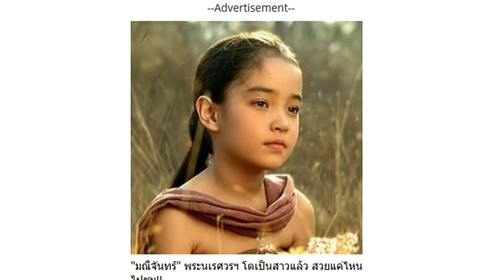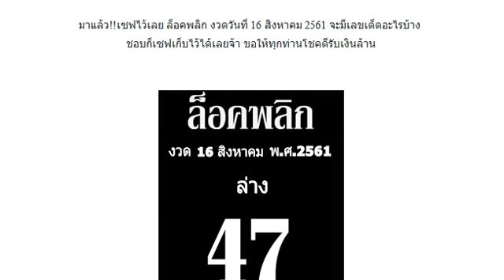หวยซอง! ล็อคพลิก​ 2ตัวล่าง​ ! งวดวันที่ 16/8/61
มาตามสัญญาเลขรัฐบาล 16/8/61
เลขเด็ด ชัวร์ล่าง งวด 16/8/61
เลขเด็ด อ.ต้อย อินเตอร์ งวดวันที่ 16/8/61
มาแล้ว!! หวยซอง เลขแม่นบน-เลขแม่นล่าง งวด 16/8/61
กลับมาให้หวยอีกครั้ง!! หวยเมียน้อย 3 ตัวบน 2 ตัวล่าง งวด 16/8/61 (อดีตเคยเเม่น 3 ตัวตรงๆ)
@หนุ่มยาใจ! 3ตัวตรงๆ งวดวันที่ 16/8/61
ให้มาแล้ว!! เลขเด็ด หวย@ใบส้ม@ 2 ตัวบน-ล่าง งวด 16/8/61
เลขเด็ด หวยหนูผี นำโชค ชุด สรุปบนล่าง งวด 16/8/61
หวยสุดยอดเน้นล่าง (ย้ำว่าไม่ต้องกลับ) งวดวันที่ 16/08/61
หวยเน้นมาตามสูตร 100% งวดวันที่ 16/08/61
หวยทำมือบนระยะสั้น (ตัวเดียวเน้นๆ) งวดวันที่ 16/08/61
หวยเลขเด็ดงวดนี้ รวยรวย งวดวันที่ 16/08/61
มาแล้ว!! หวยเลขร่วมบุญสามตัวตรง งวดวันที่ 16/08/61
เลขเด็ด หวยคู่โต๊ดบนต้นอ้อ งวดวันที่ 16/08/61 (ผลงานงวดที่แล้วเข้าล่าง 78)
เลขเด็ด เลขนี้มีที่มา 3 ตัว 2 ตัวบน-ล่าง งวดวันที่ 16/08/61
รีบดูก่อน! ชุดสรุป บน-ล่าง งวดวันที่ 16/8/61
เลขเด็ด หวย@ใบเขียว@ 2 ตัวบน-ล่าง งวดวันที่ 16/08/61
หวยอ.ธนากร งวดวันที่ 16/8/61 ชุดสองล่าง
มาแล้ว!! เลขเด็ด ชุดบน-ชุดล่าง งวดวันที่ 16/08/61 (งวดที่แล้วเข้าชุดล่าง78ตรงๆ)
ลงให้แล้วห้ามพลาด!! หวยสูตรบนระยะสั้น งวดวันที่ 16/8/61 (ผลงานเข้ามาแล้ว 8 งวดซ้อน)
ใครดูเลขเเล้วชอบก็ตามได้เลย!! หวย อ.รอรวย (เน้นบนอย่างเดียว) งวดวันที่ 16/08/61
มาแล้ว!! เลขเด็ด หวยคนสัมผัสเลข ชุดบน-ชุดล่าง งวดวันที่ 16/8/61
เลขเด็ด หวยชัวร์ล่าง งวดวันที 16/8/61 (ผลงานงวดที่แล้วเข้า 78 ตรงๆ)
หวยชุดปลดหนี้ 2 ตัวล่างเน้นๆ งวดวันที่ 16/8/61
หวยรวยล้าน% งวดวันที่ 16/8/61
หวยลูกพ่อวิษณุกรรม งวดวันที่ 16/8/61 วิ่งบนล่าง
จัดไป!! เลขเด็ดแบ่งปันแค่เพื่อนสนิท งวดวันที่ 16/8/61 (ผลงานเข้าบน 20)
ให้มาแล้ว!! เลขเด็ดรองจับคู่ 2 ตัวบน-ล่าง งวดวันที่ 16/8/61 (ผลงานเข้าล่าง 78)
งวดนี้เอาไปรวย!! หวยทำมือวิหค พลัดถิ่น เลขเด็ด 2 ตัวบน-ล่าง งวดวันที่ 16/8/61 (ผลงานเข้าล่าง 87 เต็มๆ)
เลขเด็ด 2 ตัวล่างระยะสั้น 4ชุด งวดวันที่ 16/8/61 (ผลงานเข้ามาแล้ว 5 งวดซ้อน)
อีกแนวทาง เลขเด็ดอยากถูกหวยดูใบนี้ 2ตัวล่าง งวดวันที่ 16/8/61 (สถิติเข้า 5 งวดซ้อน)
หวยสูตรเด่นล่าง งวดวันที่ 16/8/61
หวย@ทร สูตรวิ่งบนตัวเดียว งวดวันที่ 16/8/61
หวยท้าวพันศักดิ์ งวดวันที่ 16/8/61
หวยสูตร 2 ตัวล่าง งวดวันที่ 16/8/61
ตามกันต่อ! ชุดเดียว งวดวันที่ 16/8/61
ให้มาแล้ว! ฝันเป็นจริง งวดวันที่ 16/8/61
มาแล้ว! คู่โต๊ดบนล่าง งวดวันที่ 16/8/61
หวยทำมือ! ทรัพย์เศรษฐี100% งวดวันที่ 16/8/61
งวดนี้ตามต่อ!! เลขปฏิทินหมอไพศาล เลขให้โชคลาภ งวดวันที่ 16/8/61 (ผลงานเข้ามาแล้ว 2 งวดซ้อน)
งวดใหม่ลงให้แล้ว!! เลขเด็ด คน ป.4 หวยทำมือแม่นๆ งวดวันที่ 16/8/61 (ผลงานงวดที่แล้วเข้าล่าง 87)
งวดใหม่มาแล้ว! หวยหนุ่มสวนยาง เลขเด็ดล่างตรงๆ งวดวันที่ 16/8/61 (ผลงานเข้ามาแล้ว 4 งวดซ้อน)
สูตรหวยทำมือ อ.คำรณ เลขเด็ดบน-ล่าง งวดวันที่ 16/8/61
สูตรนี้ทำแจกฟรีตลอดชีพ!!! หวย @ฅนโกงเลขแห่งปี@ งวดวันที่ 16/8/61
2 สาวโรงงานเฮง พลิกชีวิตกลายเป็นเศรษฐี ถูกรางวัลที่ 1 คนละ 6 ล้าน
ได้โชคเพราะองค์พระปฐมเจดีย์! สาวพม่าดวงเฮง ถูกรางวัลที่ 1 รวย 6 ล้าน
ถูกหวยกันรัวๆ คราวนี้ครูสาวอำนาจเจริญ ถูกรางวัลที่ 1 รับ 12 ล้าน
เศรษฐีใหม่ถือกำเนิด! สาวใหญ่ฝันได้เลขเด็ด เฮลั่นบ้านถูกรางวัลที่ 1 รวย 30 ล้าน
เปิดใจคุณตาดวงเฮง แม่ค้าหวยให้โชค หยิบรางวัลที่ 1 ให้ 3 ใบรวด
ตรวจหวย ตรวจผลสลากกินแบ่งรัฐบาล งวดนี้ 1 สิงหาคม 2561
ถ่ายทอดสดการออกรางวัลสลากกินแบ่งรัฐบาล งวด 1 สิงหาคม 2561